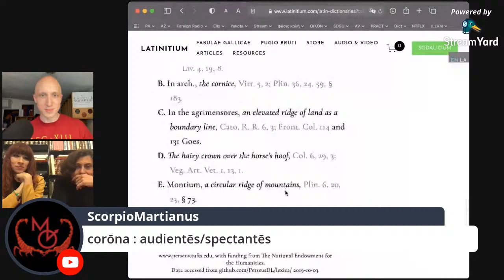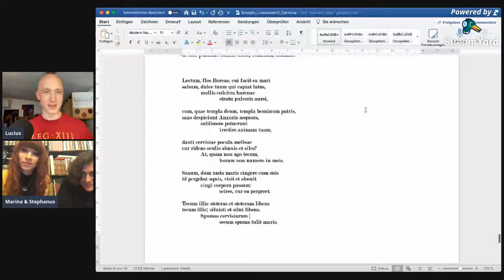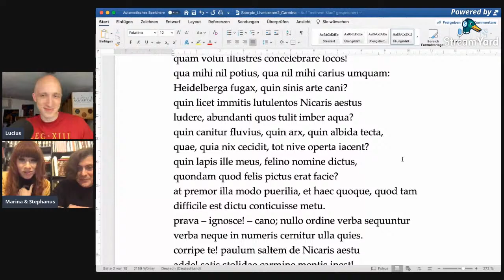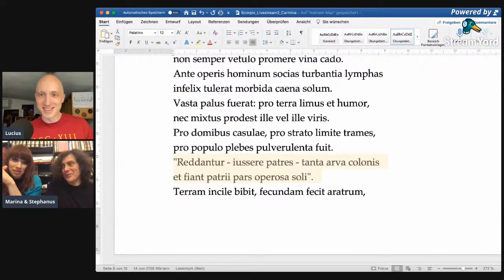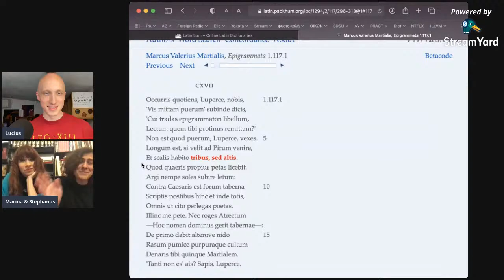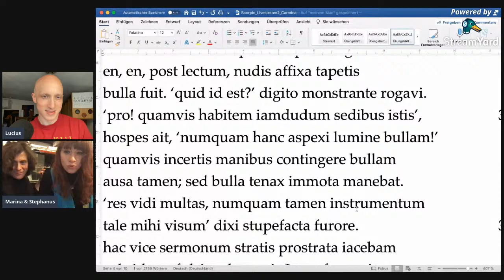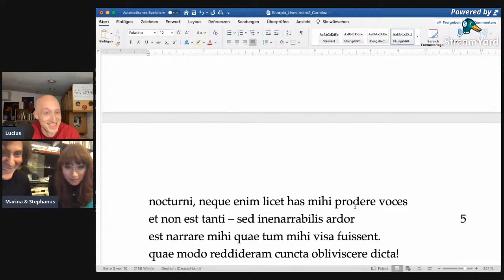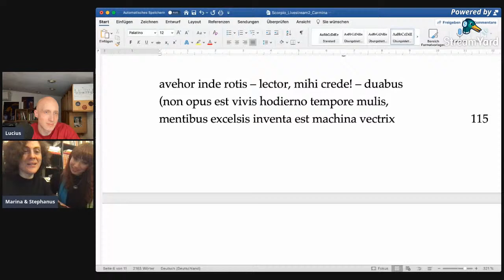Latin poets Stefano Vittori & Marina Garanin! | Live in Latin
Let's have a live converstion in LATIN with Marina Garanin & Stefano Vittori!

Marina writes poems in German, English, and now Latin! Marina is also very adept at reciting Latin poetry, and in our livestream we will share some of our favorite Latin poems and recite them together, and also listen to Marina reciting some of her original poetry in Latin.

Marina is a published poet of German poetry; you can buy her book Der Knopf here:

Stefano Vittori is the undisputed master of translating popular songs into Latin. From his use of meter to his mastery of Latin literature, his lyrics are moving and often more powerful than the original English songs. Here are some of his amazing pieces:

☕️ Like my mug?